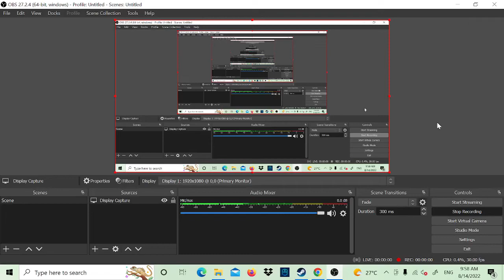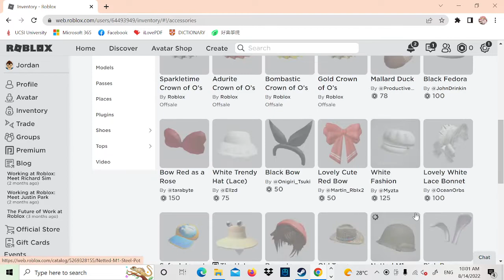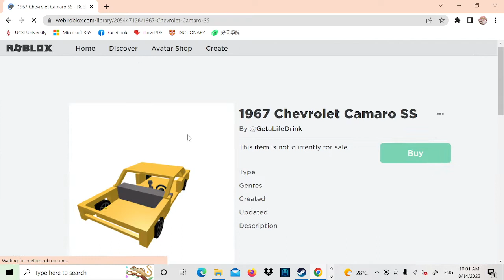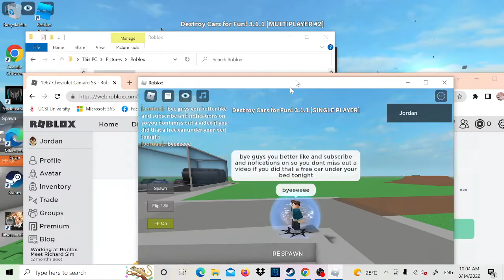How To Spawn Any Models In Roblox Destroy Cars For Fun (Idk Why One Of The Models Cant Spawn)